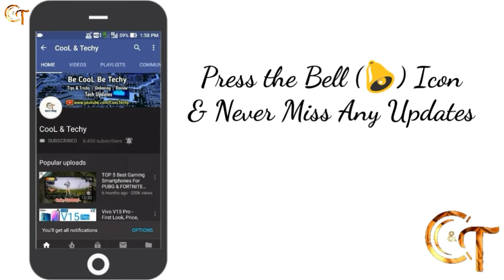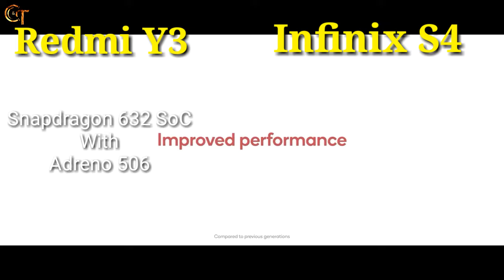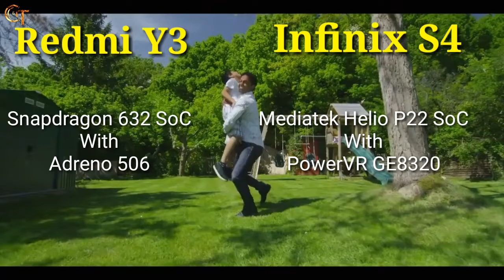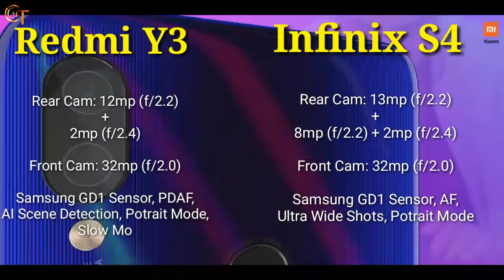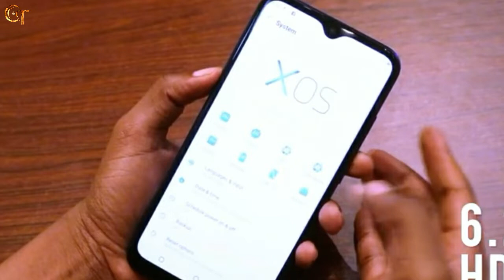Redmi Y3 Vs Infinix Hot S4 - Full comparison - Specs, Price & Launch Date - Best Phone for SELFIE???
Hi dosto, main aaj ish video main Infinix S4 Vs Redmi Y3 ki Full Specifications & Price wise indepth comparison kiya hain.

Thanks

© CooL & Techy